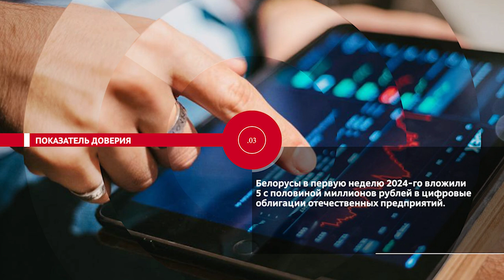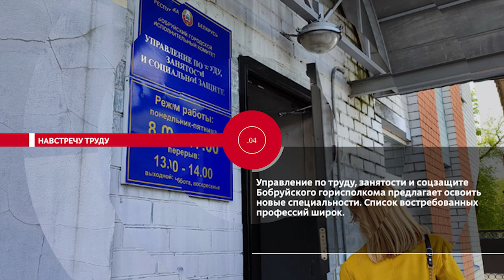НОВОСТИ ЭПИЗОДЫ 11 01 2024